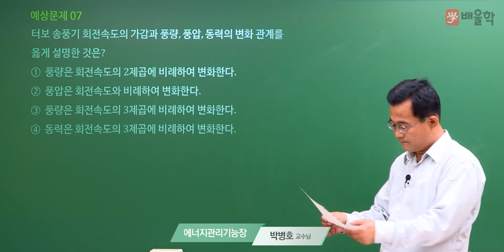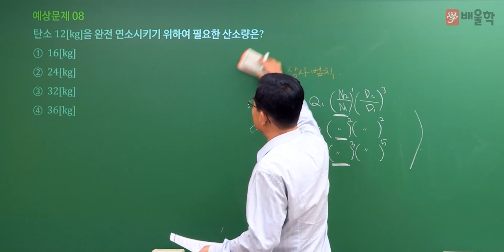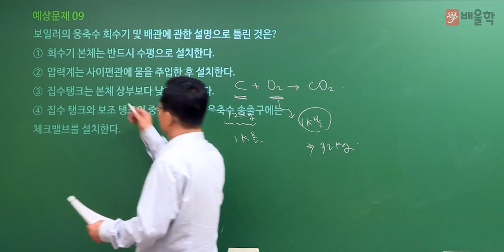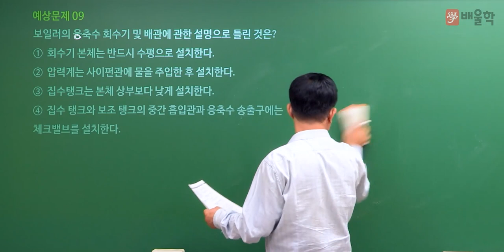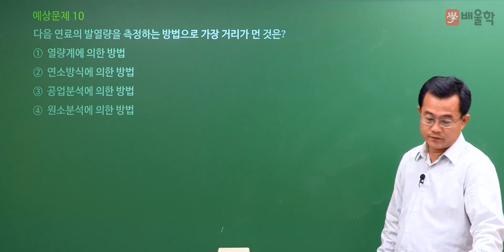[에너지관리기능장 필기] 2020년 68회 필기 기출 풀이 2 - 박병호 교수님